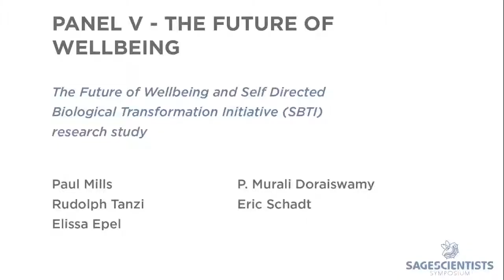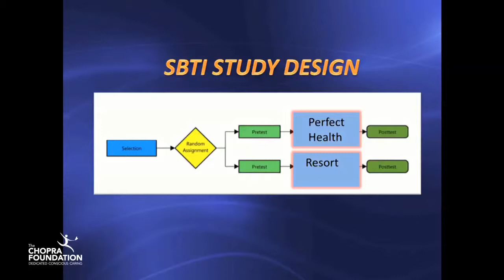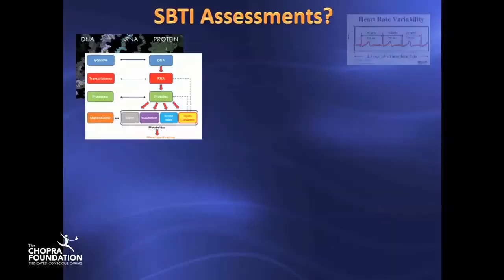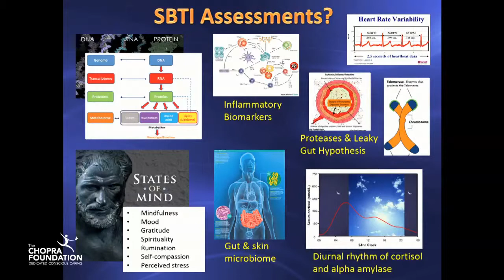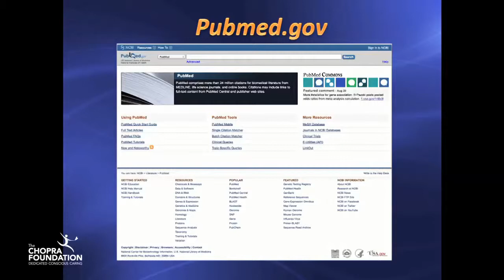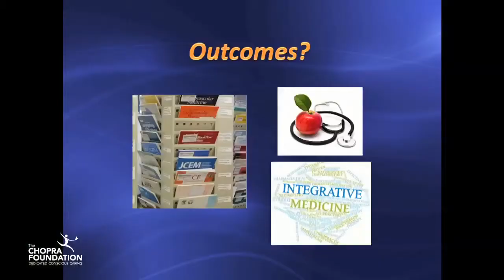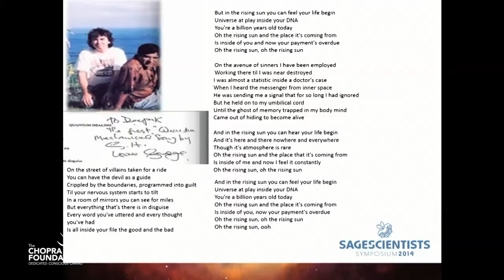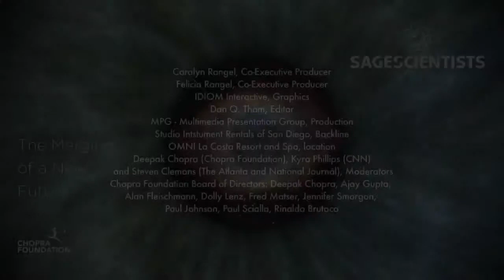Panel V The Future of Wellbeing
This Panel discusses The Future of Well Being and Self Directed Biological Transformation Initiative research study. It will feature Dr. Paul Mills, Dr. Rudolph Tanzi, Dr. Elissa Epel,.

Deepak Chopra is an Indian American author, public speaker, alternative medicine advocate, and a prominent figure in the New Age movement. Through his books and videos, he has become one of.

How can we create a new roadmap for “higher health? Based on the latest findings in both mainstream and integrative medicine, panelists discuss practical ways to experience higher consciousness.